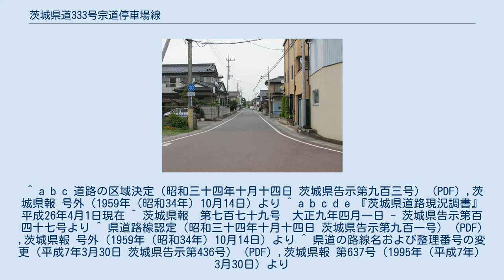茨城県道333号宗道停車場線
下妻市宗道駅前付近（2012年6月撮影） 茨城県道333号宗道停車場線（いばらきけんどう333ごう そうどうていしゃじょうせん）は、茨城県下妻市の関東鉄道常総線宗道駅前から茨城県道56号つくば古河線までを結ぶ一般県道である。
 1959年（昭和34年）10月14日、新たな県道として結城郡千代川村大字宗道の宗道停車場を起点とし、県道宗道筑波線（現在は県道つくば古河線）交点を終点とする区間を本路線とする県道宗道停車場線として茨城県が県道路線認定した。
 1995年（平成7年）に整理番号333となり現在に至る。
 ^ a b c 道路の区域決定（昭和三十四年十月十四日 茨城県告示第九百三号） (PDF) ,茨城県報 号外（1959年（昭和34年）10月14日）より ^ a b c d e 『茨城県道路現況調書』平成26年4月1日現在 ^ 茨城県報　第七百七十九号　大正九年四月一日 - 茨城県告示第百四十七号より ^ 県道路線認定（昭和三十四年十月十四日 茨城県告示第九百一号） (PDF) ,茨城県報 号外（1959年（昭和34年）10月14日）より ^ 県道の路線名および整理番号の変更（平成7年3月30日 茨城県告示第436号） (PDF) ,茨城県報 第637号（1995年（平成7年）3月30日）より